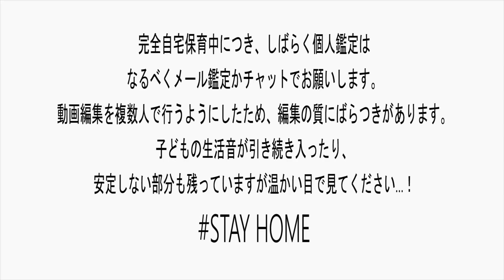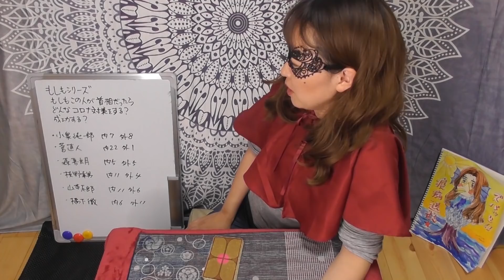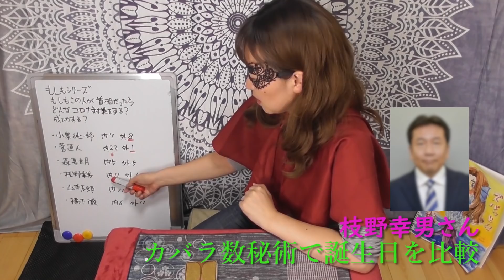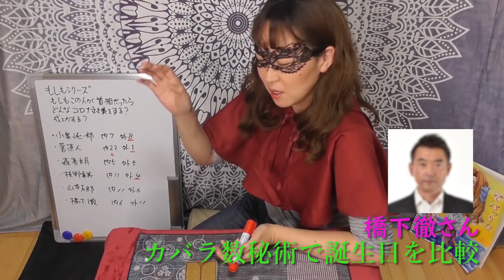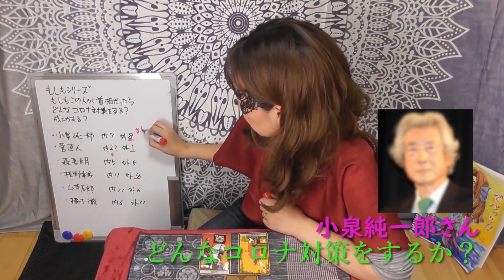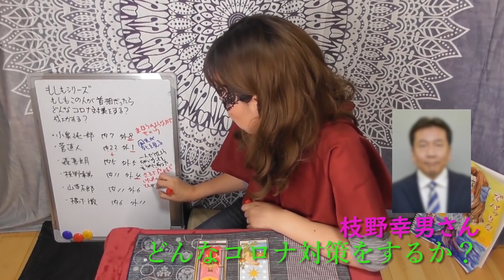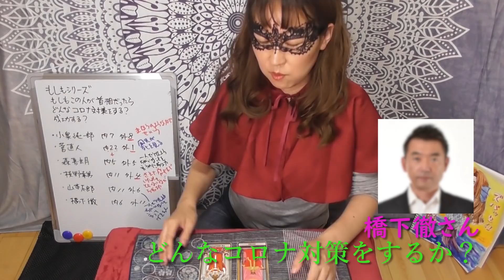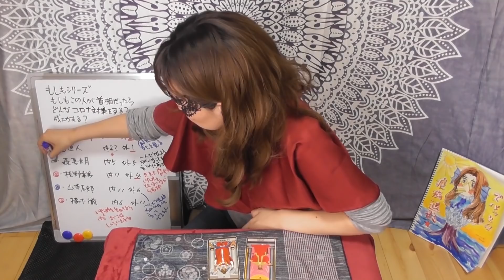【占い】もしもこの人が首相だったら新型コロナウイルス対策は成功する？ 小泉純一郎、菅直人、森喜朗、枝野幸男、山本太郎、橋下徹各氏について占ってみた！（2020/5/16撮影）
もしもこの人が総理大臣だったら新型コロナウイルス対策は成功したのか失敗したのか、占ってみました！
小泉純一郎氏、菅直人氏、森喜朗氏、枝野幸男氏、山本太郎氏、橋下徹氏

鑑定依頼　⇒　占いタウンのプロフィールや料金を必ず読んでからお申込みください
※必ず「占いタウンの鑑定依頼」「メール」「ショートメッセージ」でお問合せください。ご予約の方以外は電話を取れません。